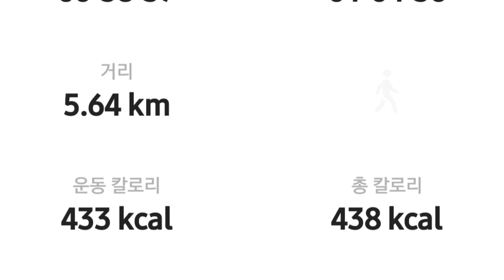금호꽃섬-꽃길을 걷다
대구 금호꽃섬 유채꽃을 보면서 6km 걷기운동